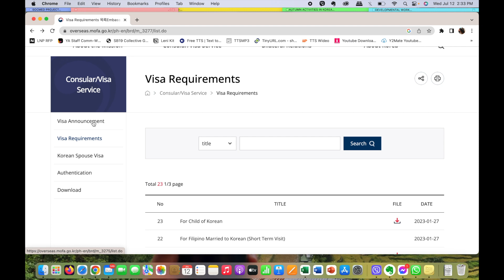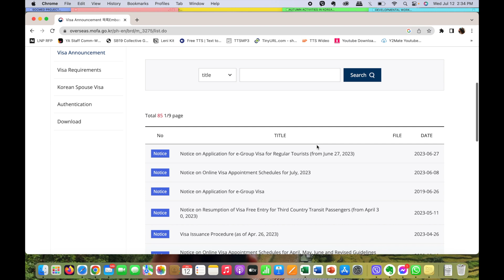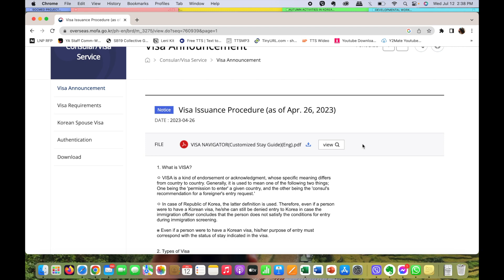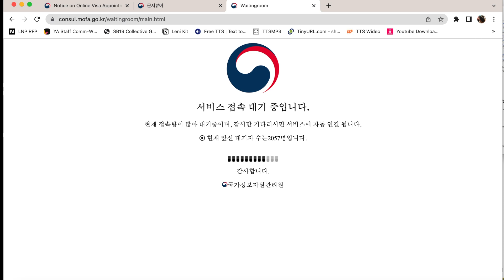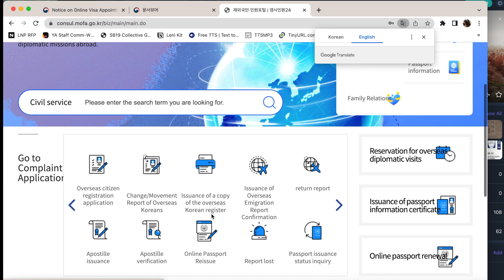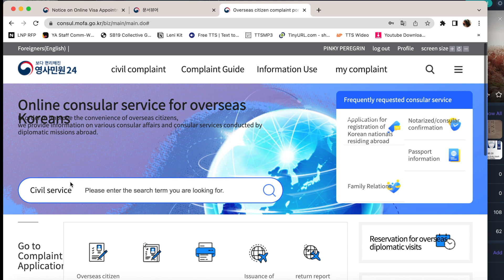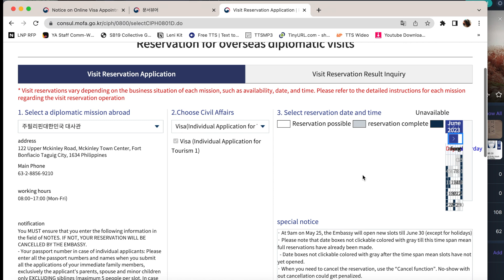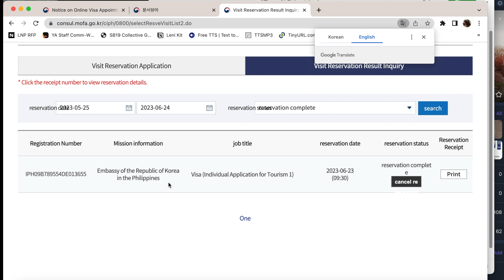How to Apply for a Korean Visa in the Philippines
Sharing here how I applied for a Korean visa last June 2023.  I tried to share the step by step procedure in visa application.  Hope this video will help those who are planning to get a Korean visa.  God bless!

UPDATE:  Starting August 29, 2023 the Korean Embassy will start accepting walk-in applicants.